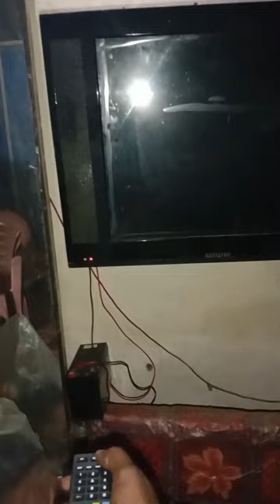12 volt battery से led tv चलाए।। led tv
12 volt battery से led tv चलाए।। led tv

how to run led tv by 12 volt battery
how to on tv by 12 volt battery
led ko 12 volt ki battery se kaise chalu kare
how to start led tv with battery